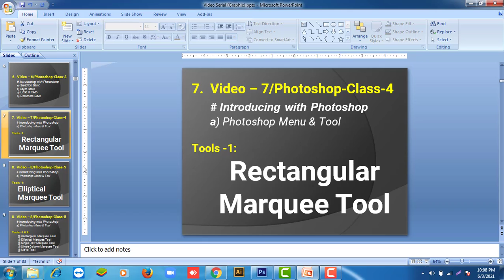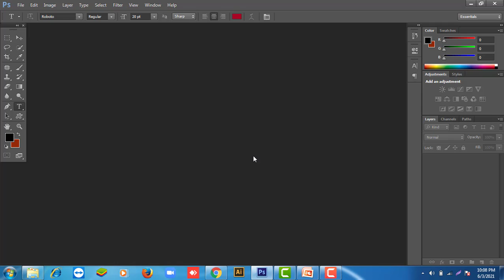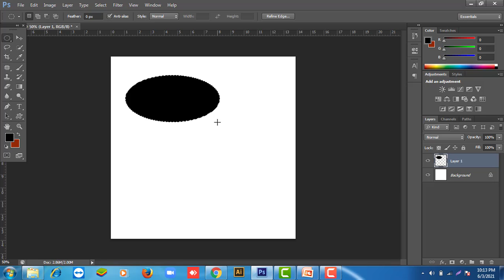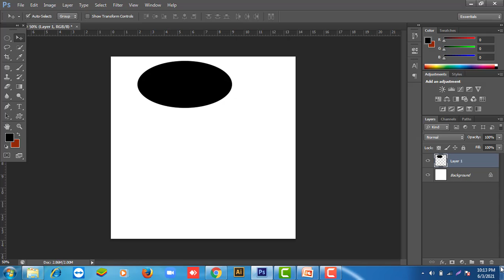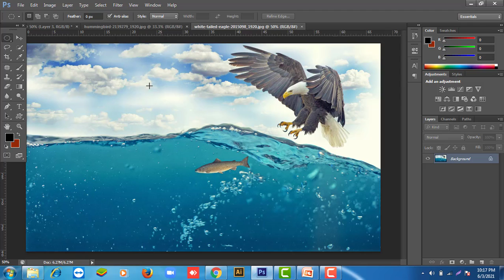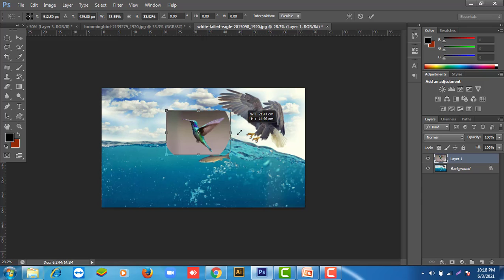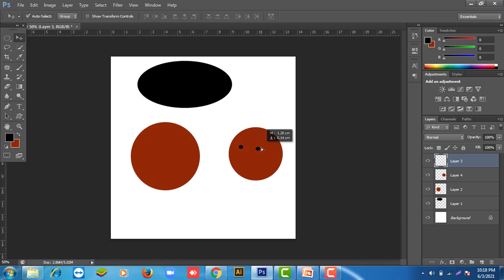Photoshop Class 5 || Elliptical Marquee Tool || Graphic Design full Online Free Course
Dear viewers
Assalamualaikum

Welcome to ET Graphic School.

In this video we have basically talked about Elliptical Marquee Tool in Photoshop.

We will give you Graphic Design course for free through our channel and it is completely free.

Stay with us to do this course or learn Graphic Design.

We always care for your satisfaction.

Thanking You
ET Graphic School.